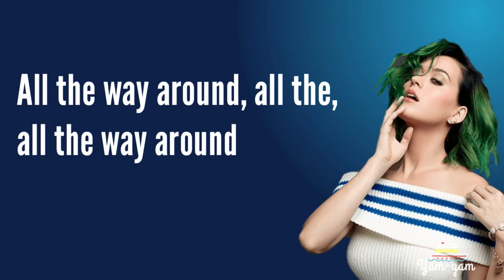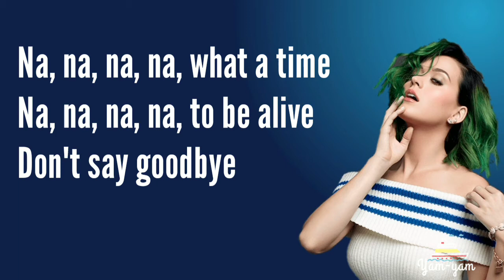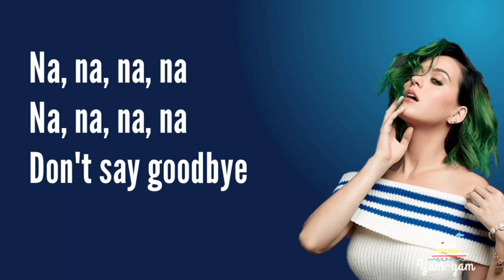Katy Perry - Not the End of the World (Lyrics)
Artist : Katy Perry
Album : Smile
Released : 2020
Genre : Pop

Songwriters : Katy Perry / Paul Leka / Dale Frashuer / Gary De Carlo / Jacob Kasher Hindlin / Andrew Goldstein / Michael Pollack / Madison Love

Not the End of the World lyrics © When I'm Rich You'll Be My Bitch, Songs With A Pure Tone, What Key Do You Want It In Music